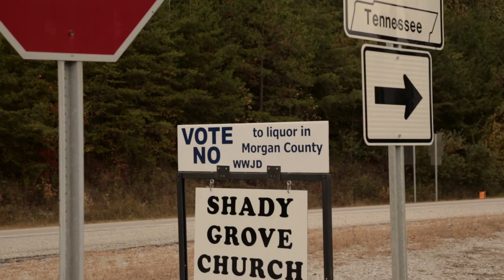Tennessee Walking Men - The Film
On a 1000 mile walk from Memphis, Tennessee to the other side of the state in Mountain City, the Tennessee Walking Men (Michael Meredith, Matt Cottam, and Tim Duggan) explore the landscapes and culture of the rural parts of their home state. Along they way, the develop a whole bunch of blisters, meet a bunch of cute dogs, and briefly meet U.S. Senator Lamar Alexander as well as preachers, farmers, musicians, and fellow wanderers.